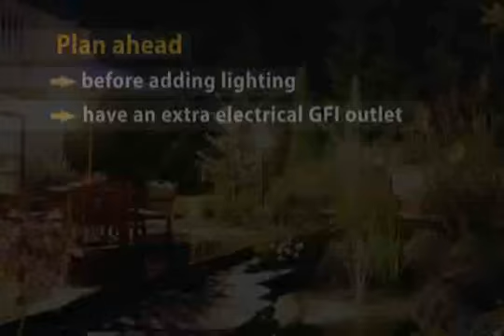Laguna Finishing Touches for your Water Garden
Our simple to understand and follow how to video series helps pond owners answer everyday questions. This video outlines the basic finishing touches for your water garden. Laguna makes water gardening Beautifully Simple.